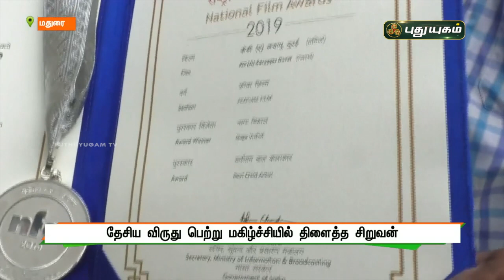தேசிய விருது பெற்று மகிழ்ச்சியில் திளைத்த சிறுவன் | மதுரை | செய்தித் துளிகள் | PuthuyugamTV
தேசிய விருது பெற்று மகிழ்ச்சியில் திளைத்த சிறுவன் | செய்தித் துளிகள் | PuthuyugamTV